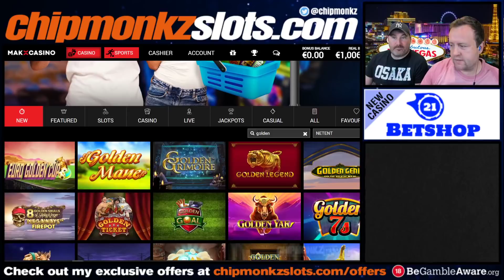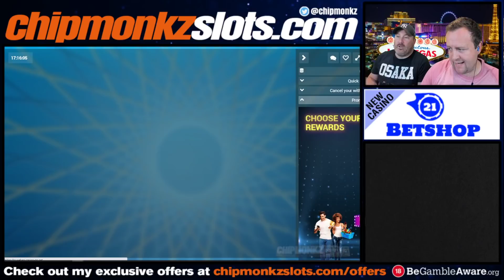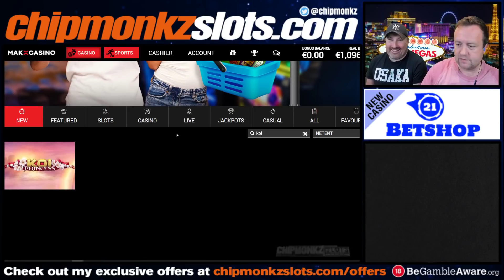i spent €1000 on this bonus hunt and won €______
Chipmonkz Slots Bonus Buy Video on Online Slots! What slot should I try Bonus Buys on next?

18+. Gamble Responsibly. T&C’s apply. If gambling has become an issue, please visit GAMSTOP